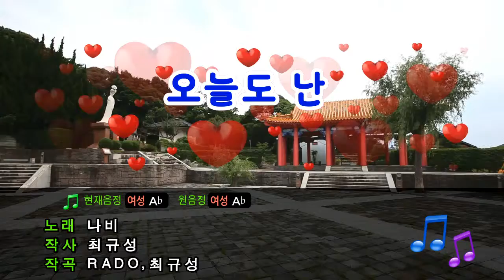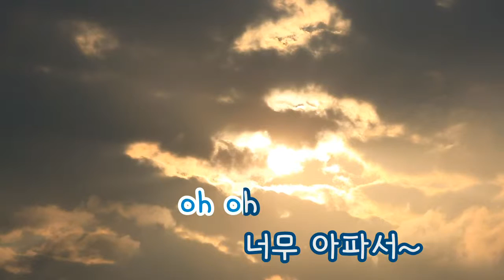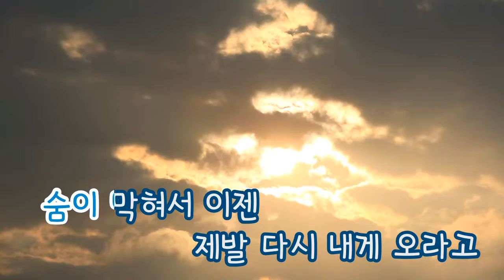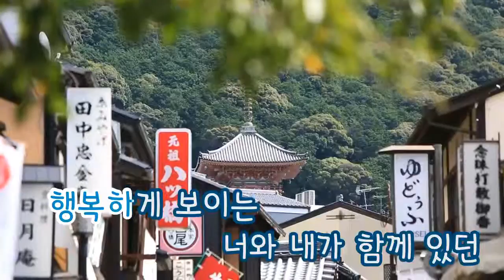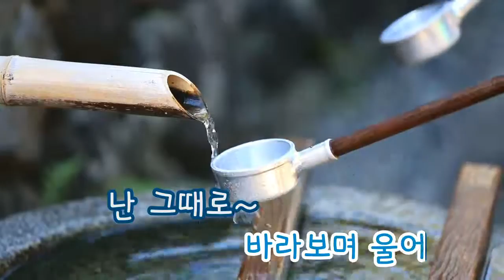[TJ노래방] 오늘도난 - 나비 (Again, Today I - Navi) / TJ Karaoke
Again, Today I - Navi -- TJ Karaoke Song NO. 35941
오늘도난 - 나비 -- TJ노래방 곡번호 35941

▶ ZillerSong Mobile : Android/IOS
▶ K-POP STAR Global Package : Android/IOS
▶ TJ TV Karaoke (Korean ONLY) : KT OllehTV , LG U+TV, SK BTV